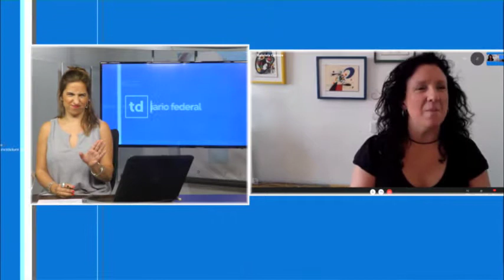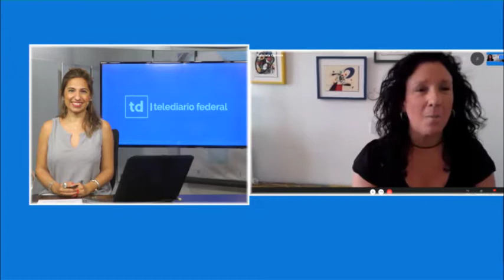EN EL DIVÁN TODO BIEN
Nos ponemos en contacto con la psicóloga Gabriela Cantore para dialogar acerca del empleo del término "todo bien" cuando en realidad las cosas puede que no anden tan bien.